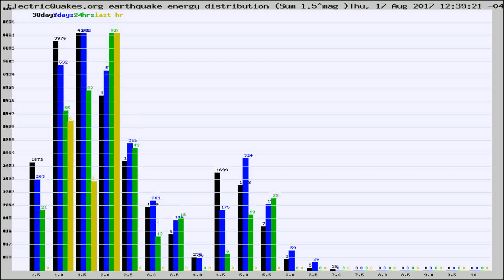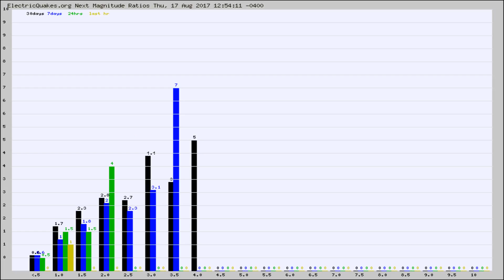Todays_Hourly_World_Earthquake_Statistics_from_ElectricQuakes.org_08-17-17+13:02:01